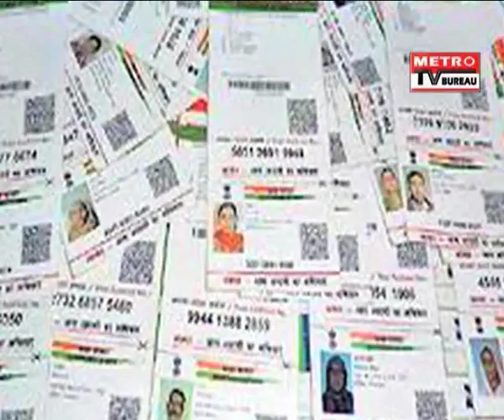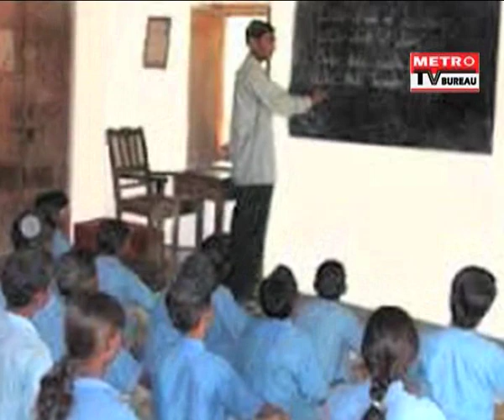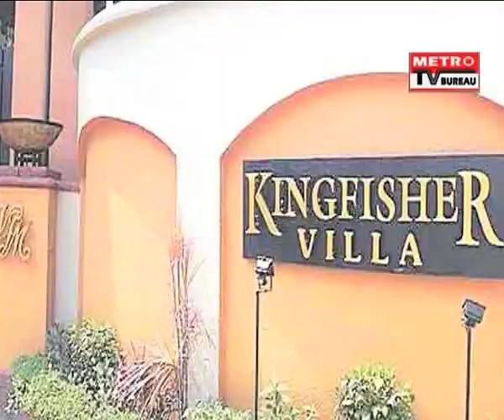Metro TV Bureau Afternoon Bulletin 09/04/2017